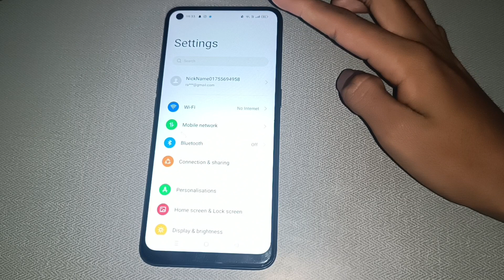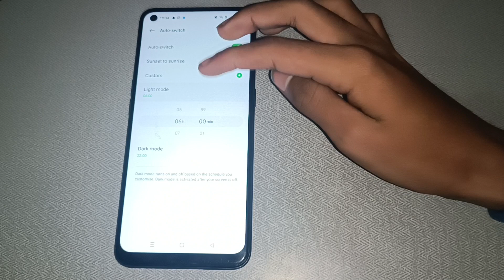oppo a74 5g enable disable dark theme,how to on off dark theme in oppo a74 5g